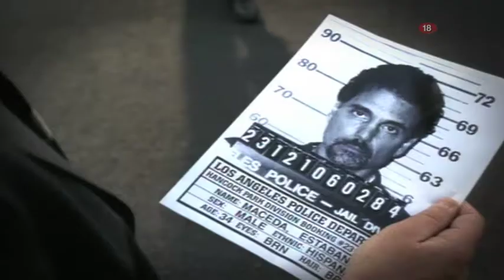CAMINO SIN RETORNO